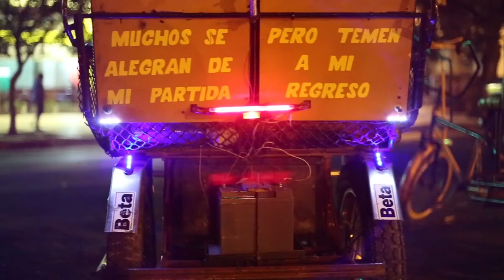A Documentary『Rodando en La Habana Havana’s Bicycle Stories』Teaser (2015)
A Documentary『Rodando en La Habana / Havana’s Bicycle Stories』
Directed by JAIME SANTOS MENENDEZ

Esta en la Seccion ≪LATINOAMERICA EN PERSPECTIVA 【EN SOCIEDAD】≫.

Dir. Jaime Santos Menéndez.
Marianao. La Habana Cuba.

Pedalea y sé feliz si puedes: Rodando en La Habana
[el documental Rodando en La Habana: bicycles stories, una producción de 2015, de los realizadores Jaime Santos Menéndez y Jennifer Ruth Hosek podemos seguir el hilo de la historia de la bicicleta en La Habana, desde los días del más crudo periodo especial hasta la actualidad. ]
por Francisco García González
noviembre 13, 2015

Pedaling to Happiness: Havana’s Bicycle Stories
[Jaime Santo Mendendez’ and Jennifer Ruth Hosek’s 2015 documentary Bicycle Stories (to be shown at the upcoming December 3-13 Havana Film Festival) affords us the testimonies of several Cubans and allows us to relive the history of bicycles in Havana, from the harshest days of the Special Period to the present.]
By Francisco García González
November 13, 2015